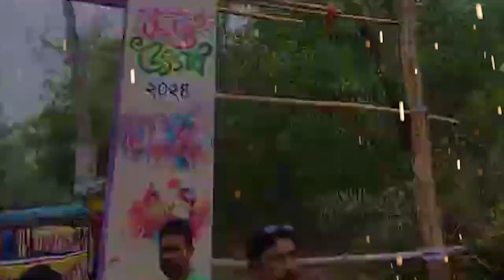basanta utsob santinikatan|| sonajuri hut || bolpur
video credit
Bengali Festival - Sourovito Bose
he footage you see in the video is the video of Bolpur Santiniketan Sonajhuri Hut. This video is not taken or captured by me. The video was captured by Saurabhit Bose, the owner of Bengali Festival youtube channel.  My request to Bengal Fisttable YouTube channel owner if you have any objection to post the video on my channel then please let me know below MLA I will delete it immediately and if there is no objection then I will be very helpful please show your video to public thanks